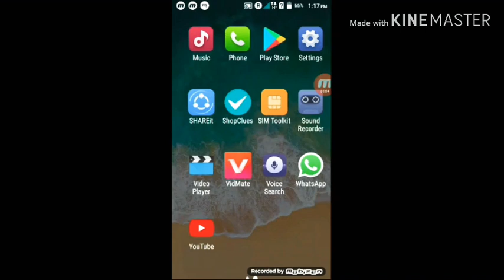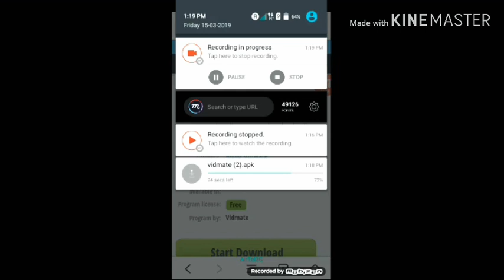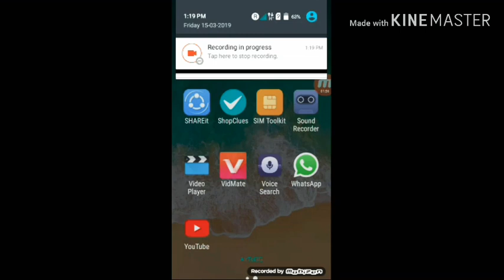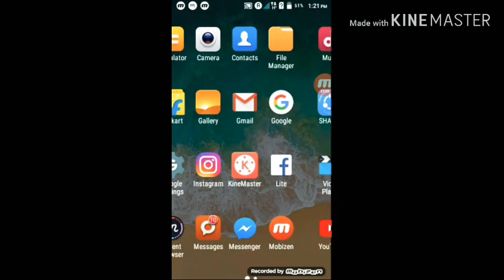How to download vidmate the video downloading app